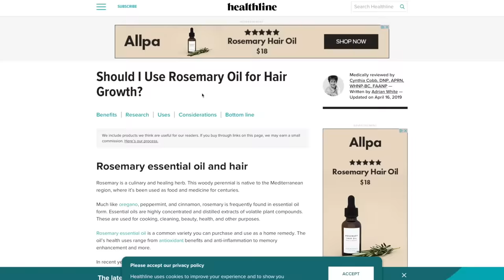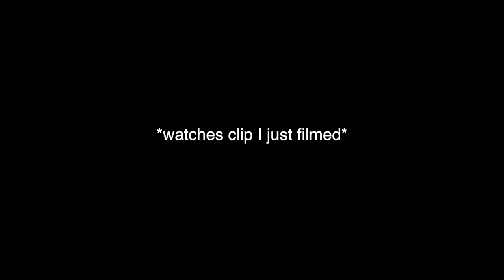How I fixed my BALD SPOT. | DIY Rogaine on 4C Natural Hair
I made DIY rogaine, you guys. I tried gowth oil on my natural 4c hair AGAIN. I'm loving my hair growth oil results because I take the hair growth challenge and I see hair growth on my 4c hair!
**PRODUCTS USED**
🌿💁🏿‍♀️✨*PRE-POO*
*SPRAY BOTTLE
*FRESH ALOE LEAF: …..the sto’ (farmers markets are your best bet imo)
*ALOE VERA JUICE
*OLIVE OIL
*SWEET ALMOND OIL
☀️💁🏿‍♀️✨*HEAT*
*REMINGTON HAIR DRYER
*SOFT HOODED HAIR DRYER *I couldn't find my exact one
*TURBI TWIST: Mine broke. Easily. On my teeny head. I don't recommend at this time.
💦💆🏿‍♀️💦*WASH*
*EDEN PEPPERMINT & TEA TREE SHAMPOO
*CREME OF NATURE PURE HONEY DRY DEFENSE CONDITIONER
*DETANGLER BRUSH
✨🧖🏿‍♀️✨*CONDITIONING*
*AMLA POWDER
*HIBISCUS POWDER
*ALOE VERA JUICE
*SWEET ALMOND OIL
💨💁🏿‍♀️✨*BLOW OUT*
*GRAPESEED OIL
*TRESEMME SILICONE HEAT PROTECTANT (I don't currently use but you can! Wash you hair with SERIOUS surfactants after your style is done. Gotta remove those silicones!)
*REVLON BLOWDRYER